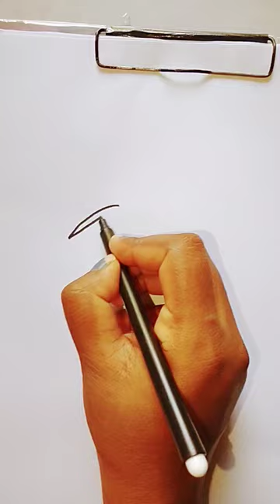Pineapple🍍🍍 Easy drawing